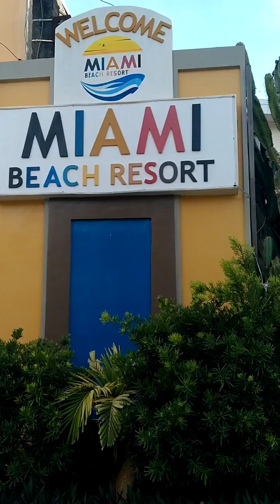MIAMI BEACH RESORT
watch me vlog for a day in miami beach resort let's enjoy it together^^

Life is better at the beach!
What are you waiting for? Book now!
Inclusions:
📌Room Amenities
📌Access to Pools and Beach
📌Entrance Fee
Recreational Activities:
📌4 pools
📌Banana Boat -
📌 Jetski
📌Island hopping
📌Videoke
+Restaurant inside the resort
+Pet friendly